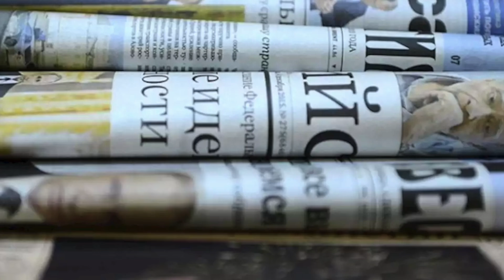KARABAĞ’DA 44 GÜNDE ZAFER UKRAYNAYI HEYECANLANDIRDI !! [ NATO TOPLANTISI GELİŞMELER ]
Azerbaycan ordusunun Ermenistan ordusu karşısında 44 gün içinde elde ettiği tarihi zaferde uyguladığı strateji, Ukrayna ordusunun yürüttüğü büyük çaplı askeri tatbikatta deneniyor. Bayraktar TB2’lerin de kullanıldığı tatbikatta, İHA/SİHA’larla tank, piyade ve topçu gibi geleneksel birliklerin etkileşim halinde olduğu savaş stratejisi, belirlenen senaryolarda uygulanıyor.

Milli Savunma Bakanı Akar, Türk-Rus Ortak Merkezi'ne ilişkin "Şimdi inşaatı yapılıyor. Türk ve Rus subayları, ateşkesin gözlemlenmesi, kalıcı hale gelmesi için beraber görev yapacak" dedi.

Sivil toplum kuruluşu temsilcilerinin destek ziyaretinde, savunma ve güvenlik konularında da değerlendirmelerde bulunan Akar, Azerbaycan'ın hem sahada hem masada önemli bir başarı sağladığını belirtti.

Yunan dışişleri kaynaklarına göre, Dendias, Rum Yönetimi’nden başlayarak, AB’nin tüm üyelerinin NATO’ya dahil edilmesinin, Avrupa’yı güçlendireceğini savundu. Dendias, Doğu Akdeniz’deki faaliyetlerinden ötürü Türkiye’yi de şikayet etti.

Türkiye, AB üyesi Kıbrıs Rum Yönetimi’ni tanımıyor, gerektiğinde bu konuda NATO’da veto hakkını kullanmaktan da çekinmiyor. Türkiye’nin, NATO’ya yeni üye kabulünde veto hakkı bulunduğundan Atina’nın talebinin karşılık bulma ihtimali bulunmuyor.

00:00 KONU BAŞLIKLARI
00:15 KARABAĞ GÜNDEM
01:35 RUS MEDYASI
03:19 POMPEO ÇAVUŞOĞLU
05:04 AB-NATO
07:10 YUNANİSTAN F35
08:49 UKRAYNA
11:00 SUUDİ ARABİSTAN